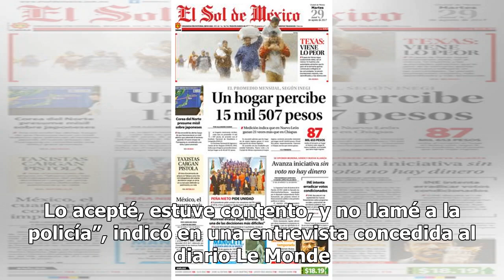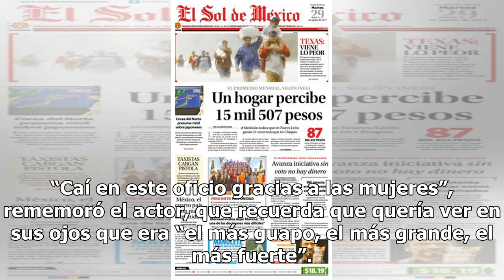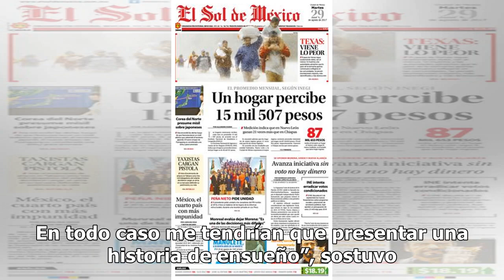Alain Delon sufrió acoso en su juventud pero nunca llamó a la policía - El Diario de Yucatán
PARÍS (EFE).- El actor Alain Delon, una de las grandes figuras del cine francés, confesó hoy haber sido acosado por varias mujeres en su juventud, y señaló que lo aceptó y nunca recurrió a la Policía. “El acoso no nació con el productor Harvey Weinstein… (…) Yo fui víctima de acoso cuando era más jo...